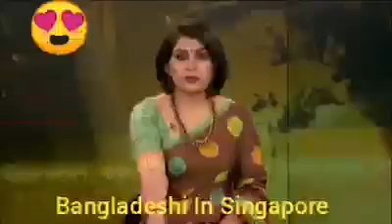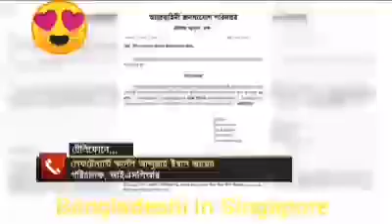23 March 2020